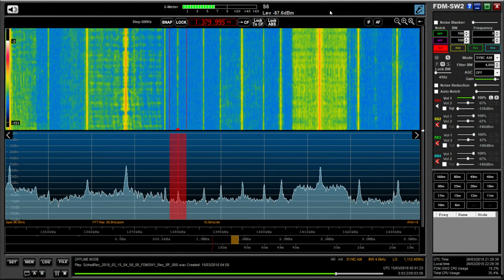Medium wave DX: XECO-AM Romántica 1380 kHz Mexico City, copied in Oxford UK, presumed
Hi there, this is presumed, but this signal was copied on the same morning as my reception of XEAI-AM Radio Fórmula 3, also from Mexico and with the style of music - and the information I gathered on the artist from YouTube's copyright notice lol, I'm fairly sure the ID is correct.

Recorded in Oxford UK on 15/03/18 at 05:00 hrs UTC using an Elad FDM DUO and Wellbrook ALA1530 magnetic loop antenna outside.